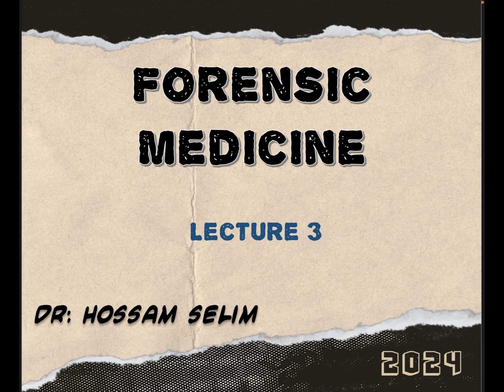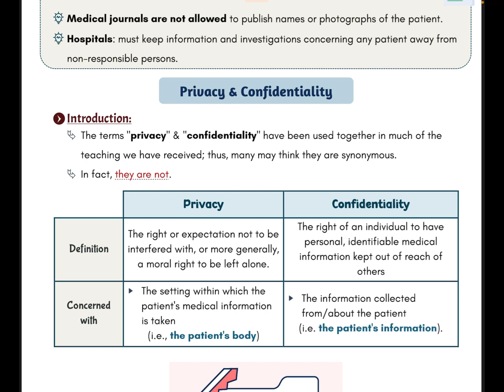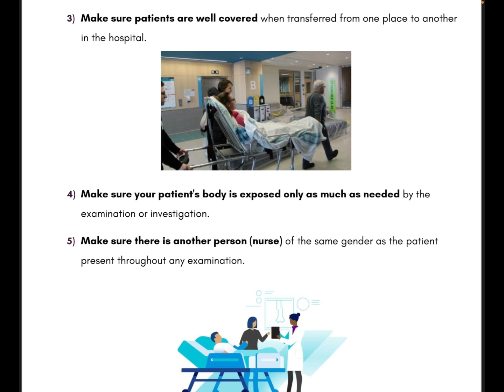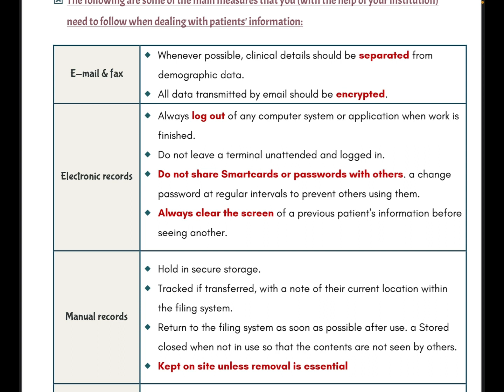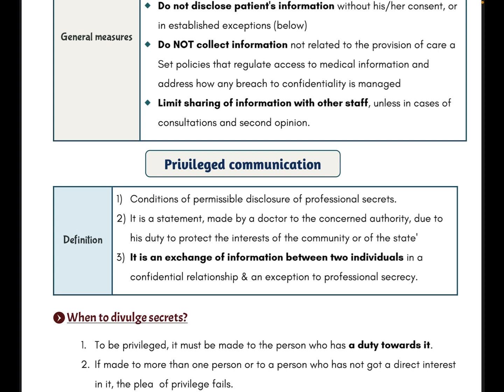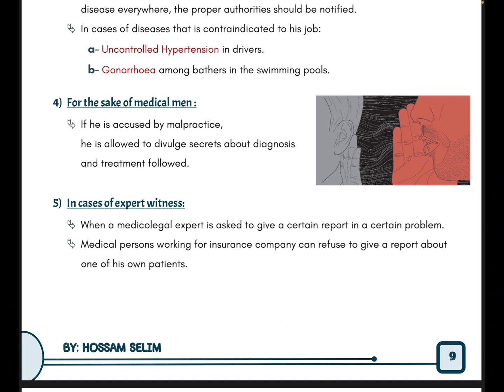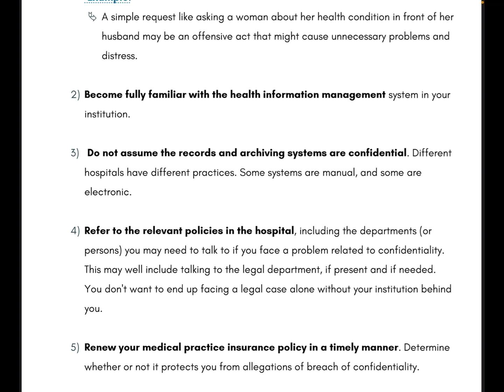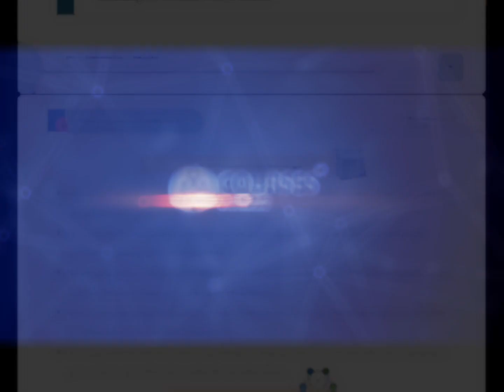Forensic medicine - Professional secrecy